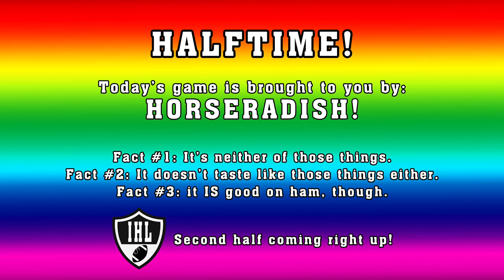Week 3: Horns @ Atoms. September 27, 2020. Los Alamos, NM.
The NOLA Horns blare into the sandy arena of the former Superb Bowl winning team, the Los Alamos Atoms. Will the Horns stay sharp, or will they fall flat to the Atoms?